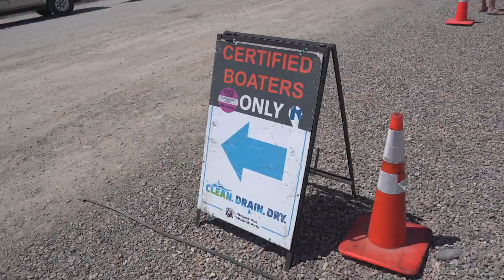Walleye Fishing Montana with Randy Newberg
Randy Newberg is up early to try and catch some Walleyes in Montana. He claims he is just bringing his camera guys for a boat ride rather than seriously fishing. Randy explains his method to trolling for Walleye as he tries a few different areas on the lake. Eventually he is able to hook into and land a few.